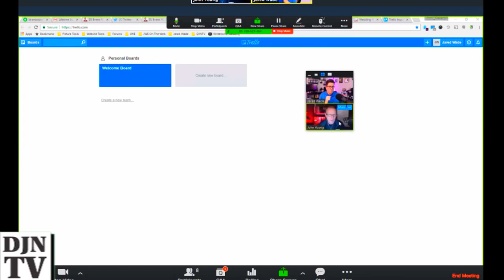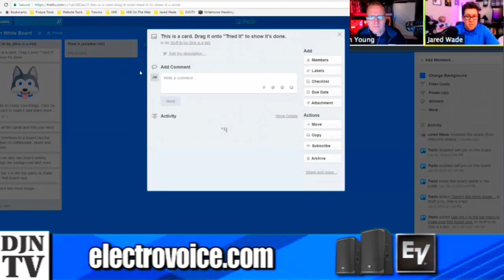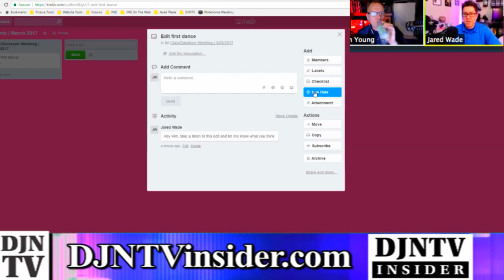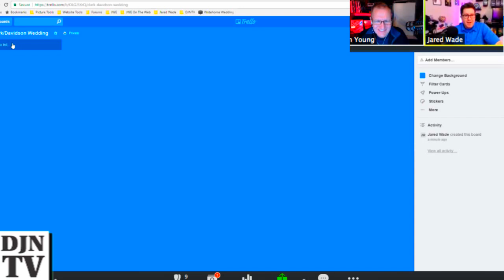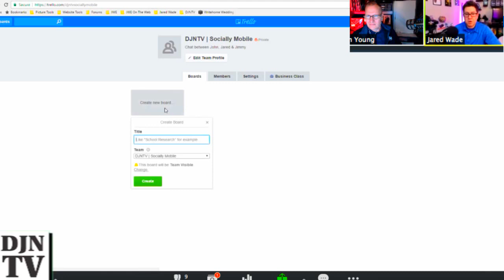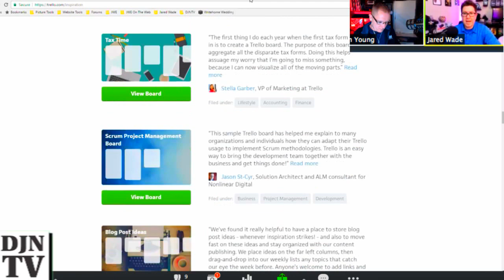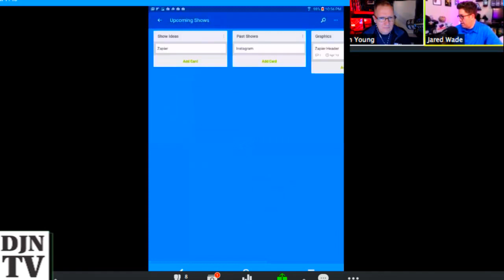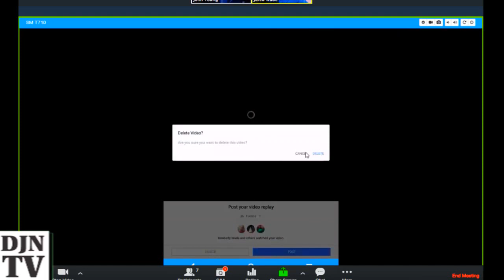Trello and Facebook Messenger Updates on Socially Mobile With Jared Wade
Shows:

9:00 pm ET: Intro To Virtual DJ 8: The Basics with MJ

10:00 pm ET: Trello and Facebook Messenger Updates on Socially Mobile with Jared Wade